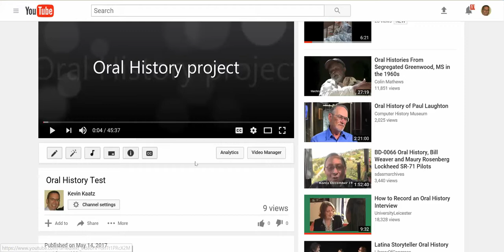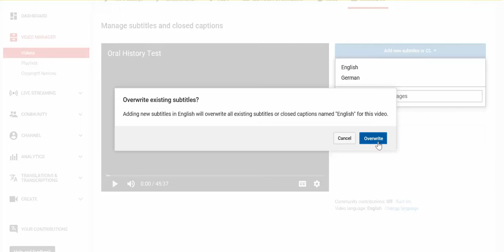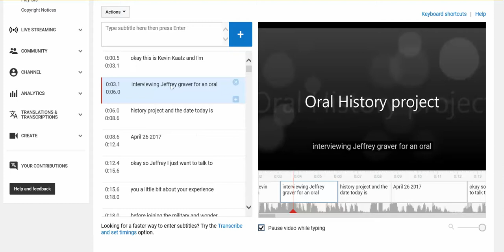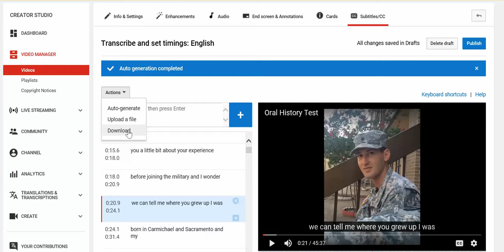How to use Youtube to make a Transcription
This is part of my Oral History course at CSU East Bay (HIST 3025)